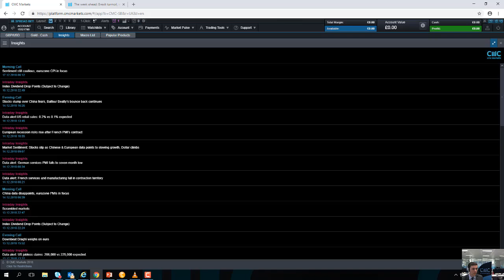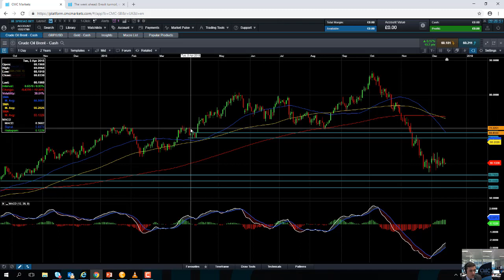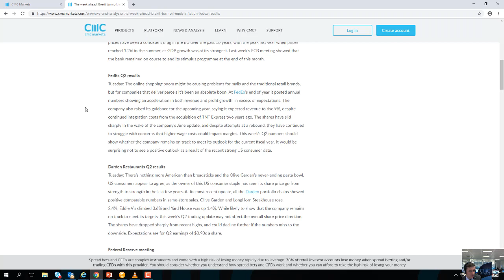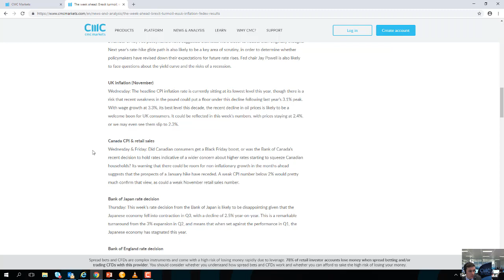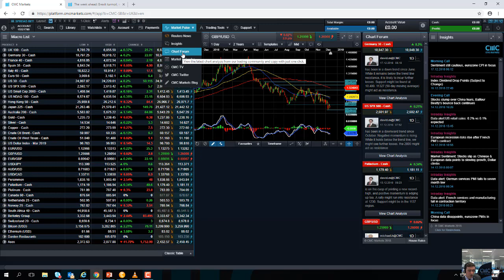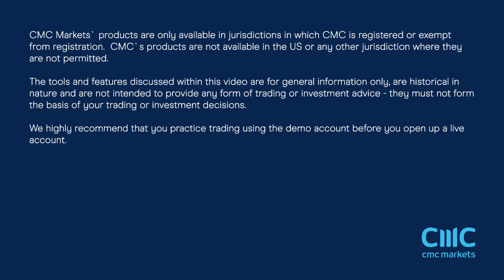Monday market update – 17th December 2018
David talks about the mixed session in Asia overnight and the subdued session in Europe today, and looks at the week ahead.